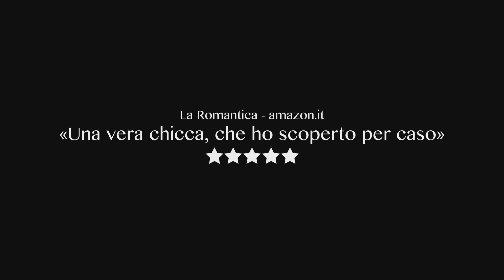BOOKTRAILER Dirsi Addio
Il Booktrailer ufficiale della serie d'autore "Dirsi Addio", di Ascanio Celestini, Marco Cubeddu, Paolo Di Paolo, Chiara Gamberale, Fabio Geda, Giorgio Vasta e Simona Vinci.